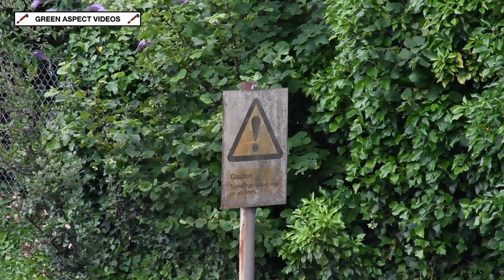1001 storms through Shawford - 'Jurassic Coast Explorer' - 08/07/23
Travelling to the Dorset coast on Saturday 8th July was the Hastings Diesels Limited's 'Thumper' DEMU No. 1001. The 'Jurassic Coast Explorer' took the DEMU on a trip from Hastings to Weymouth and return, with the tour running via Redhill, Guildford and Reading, before joining the South Western Main Line at Basingstoke for the run through Hampshire and Dorset.

For this tour, the unit would run as a seven coach formation, with the addition of a newly restored motor coach, which formerly ran as part of Class 202 No. 1013.

In this video, the 'Hastings' unit is seen charging through Shawford in light rain, on the return journey to Hastings.